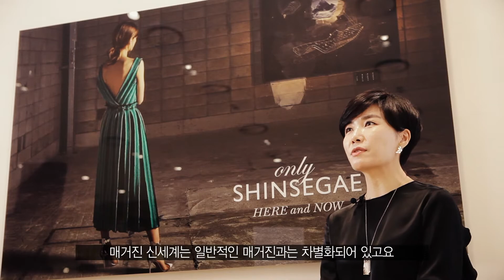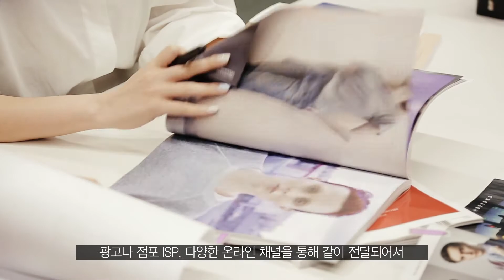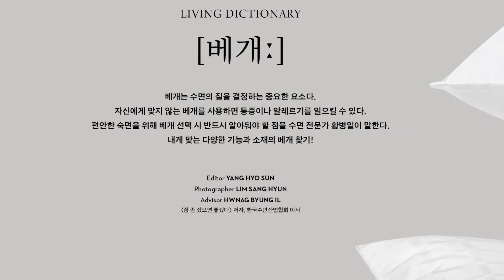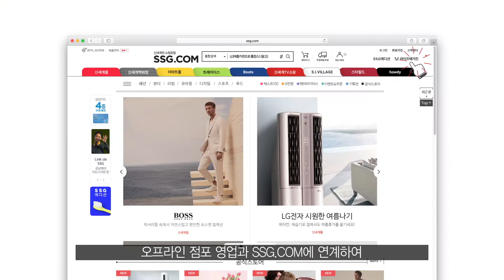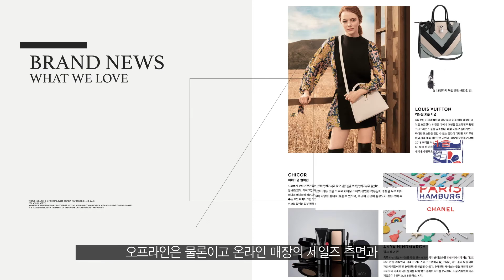[SCS 스페셜] 신세계매거진, 신세계의 철학을 담다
지난 3월 론칭된 신세계백화점만의 'SHINSEGAE 매거진'을 소개합니다.

끊임없이 쏟아져 나오는 매체의 홍수 속에서, 한 줄기 가이드가 되어주는 신세계백화점 매거진.
매거진에 담긴 신세계만의 차별화된 전략과 매거진 100% 활용 가이드까지!

신세계백화점을 집에서 편하게 즐기는 방법 신세계 매거진, 지금 바로 영상으로 만나보세요!

* 2018년 7월 17일 방영된 신세계그룹방송 영상입니다.